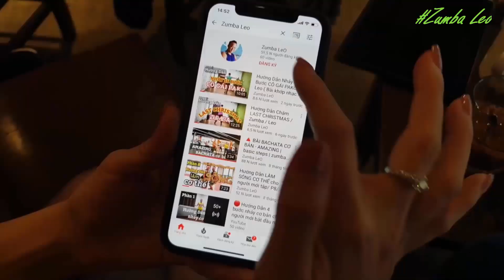Hướng Dẫn BACHATA - How Deep Is Your Love / TÌNH YÊU CỦA EM SÂU ĐẬM ĐẾN CỠ NÀO (BÀI KHỚP NHẠC BẤM▶️)